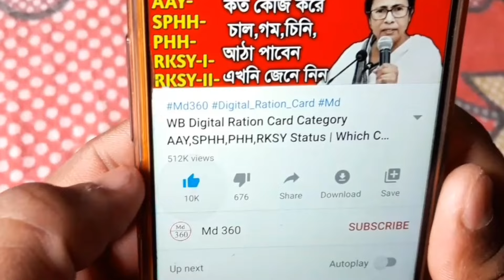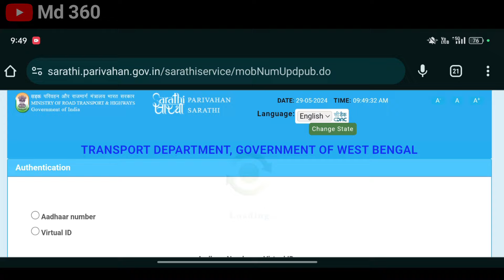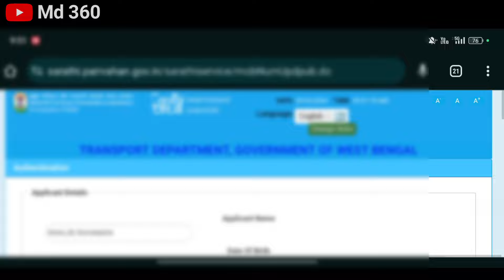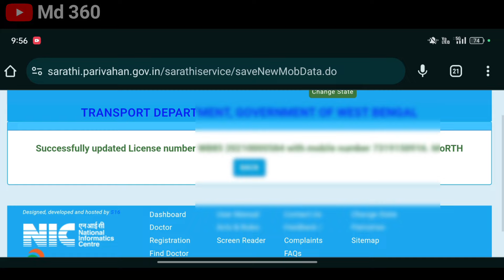ড্রাইভিং লাইসেন্স আপডেট | Driving Licence Mobile Number Change. Driving Licence Mobile Number Update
driving licence mobile number link.driving licence phone number link. driving licence mein mobile number kaise link kare. how to change driving licence linked mobile number.driving licence mobile number change. driving licence mobile number link. driving licence mobile number update